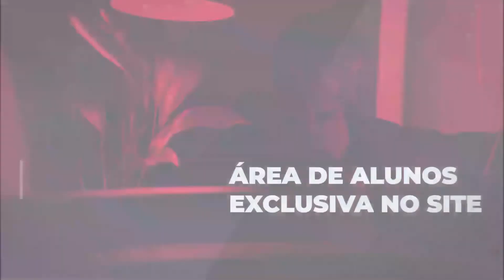Novo Curso Gravado Fernandão Trader.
NASCEU! Todos os dias eu recebia e-mails de pessoas interessadas nesse novo modelo de curso!

Agora, para facilitar a sua vida, trade, criei este novo formato, em uma plataforma especializada para atender  as demandas de vocês.

Lá no link da minha Bio você acessa o meu “novo curso” e pode aproveitar e conhecer o meu novo site. Agora, estamos mais próximos, mas conectados e com mais uma ferramenta de comunicação.

Bem-vindo ao meu novo curso!